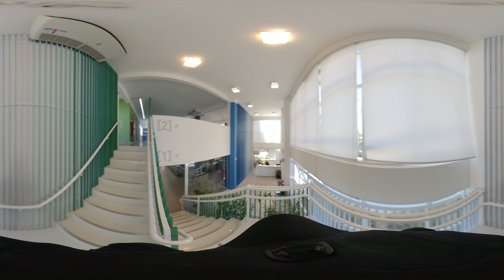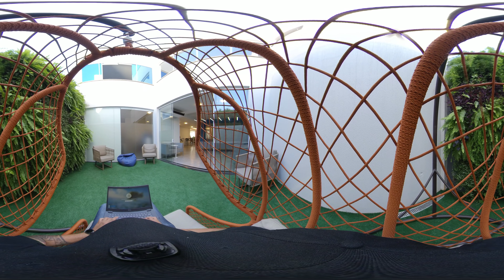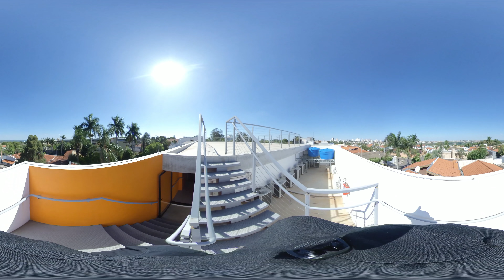Jornada Profissional: Visita Tray E-commerce 360º